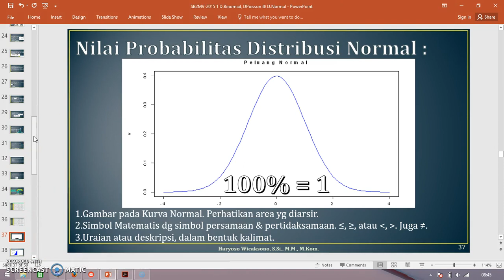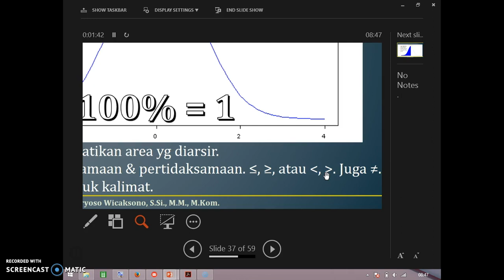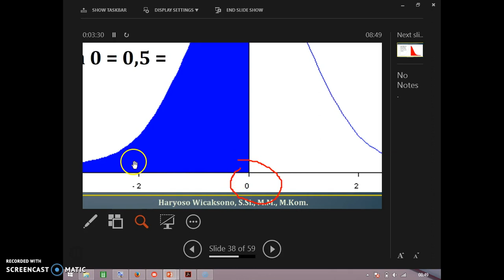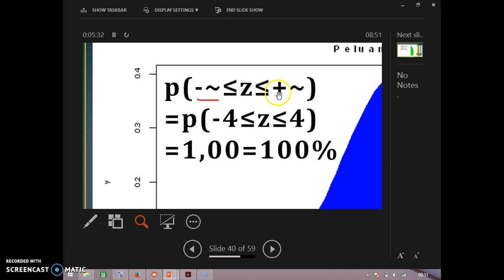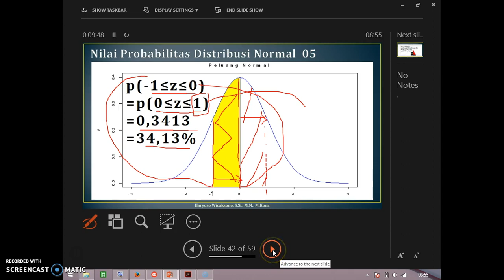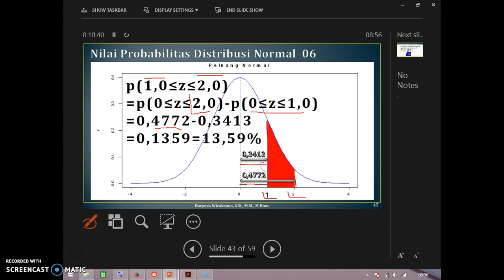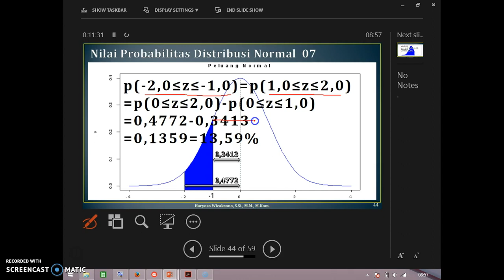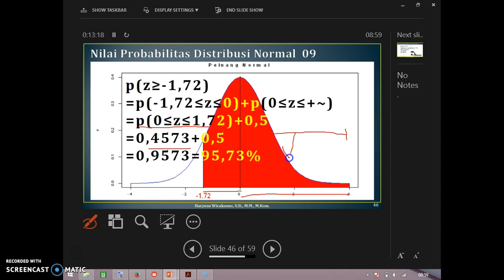03 SB2MV Dist Normal #2